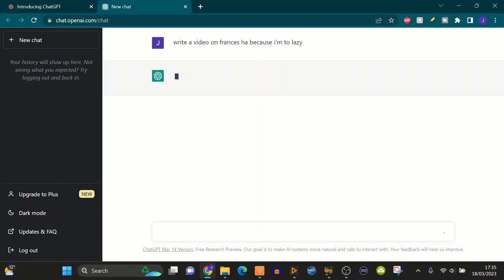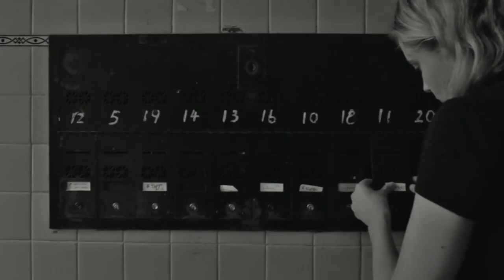Understanding Frances Ha (2011) | Beautiful Chaos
Noah Buambach’s Francis Ha is a wonderful movie about chaos.

But not just any chaos, a beautiful chaos that swirls you around and drags you through the ups and downs of living a life you can be proud of.

A life that you are not ashamed to admit has been tough but one that ultimately ends down a path that you are satisfied with.

Greta Gerwig the star and co writer plays Francis, an apprentice dancer in New York as we see her struggle to break into that industry and as she comes to terms with that she isn’t a child anymore and must take more responsibility.

A 27 year old without a proper job or a place of her own to stay. It’s a story that feels relatable in the sense that she is a character pushed by her passion for her dancing and her friend Sophie that she just wants to stay in this moment.

Where her and Sophie keep living together and they can go out drinking and having endless fun forever.

But that perfect world she has created, a world that lacks responsibility is broken into tiny pieces, with Sophie leaving to live with someone else leaving Francis to find another accommodation.

There we get to see how this movie is structured as each new place Francis lives becomes a chapter that eventually ends with her living on her own and in her own apartment.